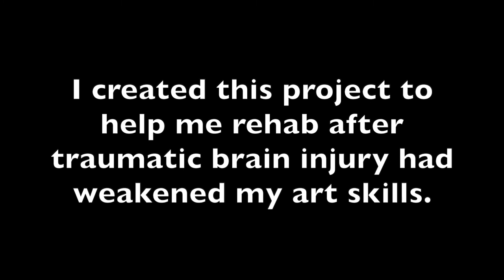Double doodling technique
Since my car accident, i started playing with techniques to relearn how to draw and also work on my brain.
This was one of my exercises I created to work both sides or my brain. I worked on symmetrically drawing both sides of wings simultaneously.
Then I painted all left side with my left hand and all right sides with my right hand.
I was really astonished how quickly I progressed.